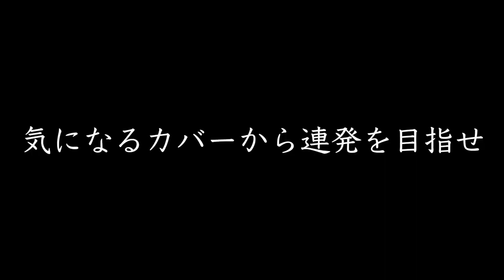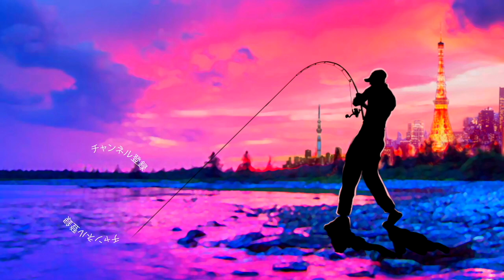バスの溜まったカバーに虫を投げてみると！？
ＳＵＢ！O.S.Pの沈む虫系ワームへの回答「HPバグ1.5」遂に登場って事で並木敏成プロ率いる O.S.P の沈む虫「エイチピーバグ」を雰囲気の有るポイントに投げ込むとブラックバスが連発しましたよ〜
今年はディスタイルからSVSBやエンジンからブーンチン、ジャッカルのリボルテージブランドからRV-BUG1.5″などなど沈めて食わす虫パターンのルアーが沢山登場しておりますが色々なギミックが搭載されるオーエスピー印の新作ワーム早速の大活躍です！

2019年度は引き続き去年デプスの「コンツアージグ」＆「ブルフラット」で練習したジグストの釣りを色々なルアーに応用して巨大なブラックバスを狙って行きます！ライトリグ方面では去年よりゲーリーヤマモト大好きな釣りガール、メグタスが加わったのでそれぞれ分担して色々なルアー、釣り方に挑戦して行きますよ〜！

TurikouTVの動画
19アンタレスに真紅のスコーピオン⁉︎シマノの2019最新リールが遂に情報解禁！
19アンタレスはアンタレスミニ⁉︎ シマノの総合カタログが素敵過ぎる